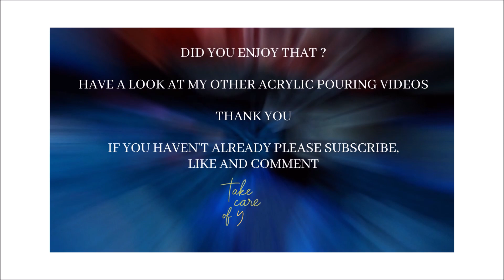(#136) Split Cup Tutorial ~ Black and White Acrylic Split Cup Tutorial ~ Gorgeous Results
Black and White split Cup  Tutorial

For this split cup tutorial, I have used floretrol and water as my pouring medium. I used a mixture of Amsterdam, Holcroft and Liquitex paints.

Colours Used -
Black & White

If you enjoyed this video, please share. It's free and it helps support my art.

SPLIT CUPS -
If you wish to get these cups I use, you can get them at a discount price of 15%

You can find more of my art below - please visit and leave a like I'll be much appreciated.